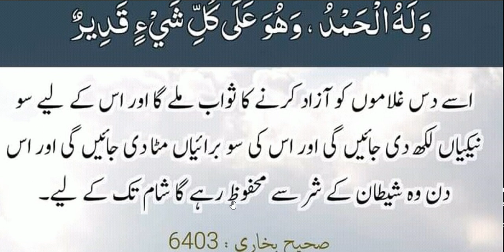Bypannah ajar o swab Waly kalmat din main 100dafa | hadees nabvi | hadith | motivation Hadees